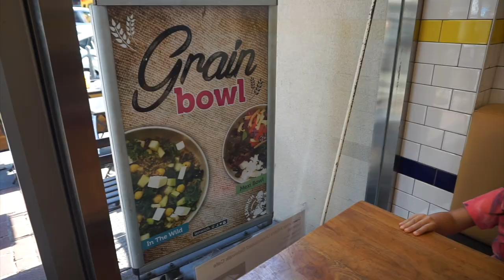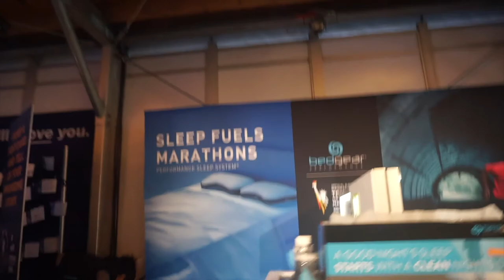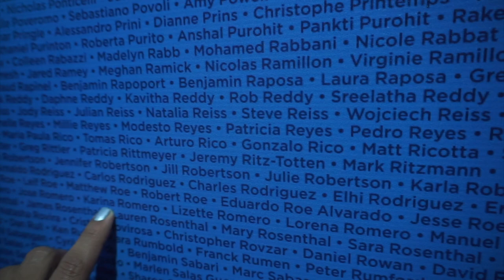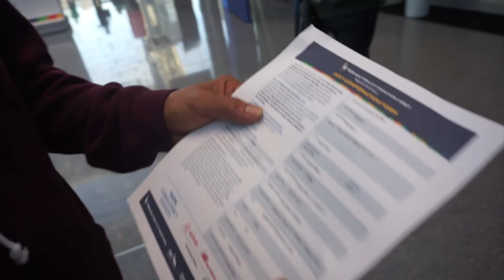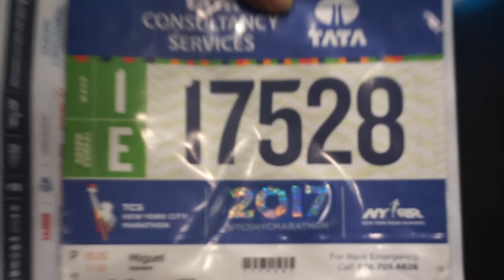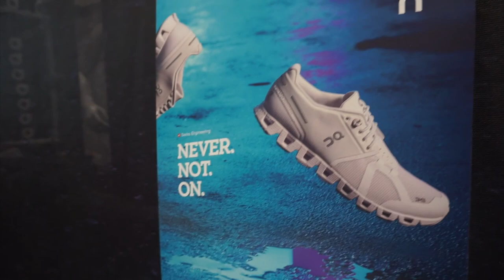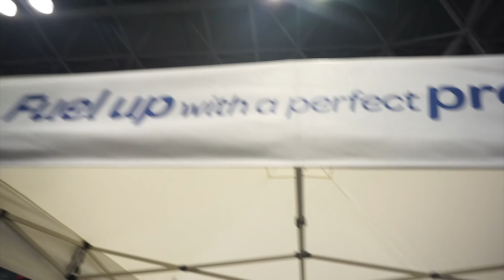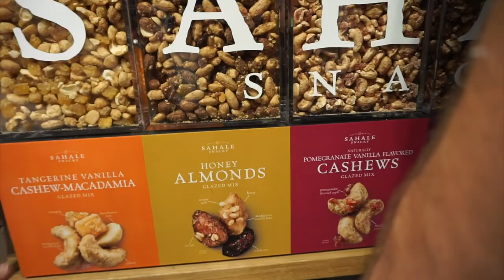MARATHON EXPO FUN